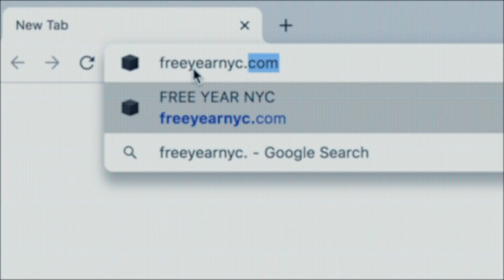A Free Year In NYC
Thank you so much Ryan Serhant for this incredible opportunity. This is my application for the free year in New York City. I know this will change someone’s life forever, and by someone, I kinda mean me 😃